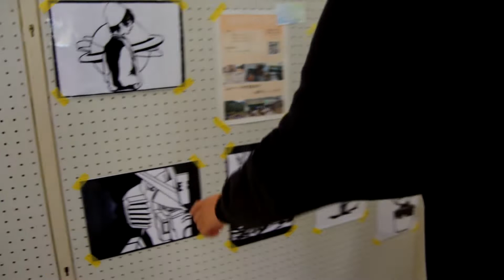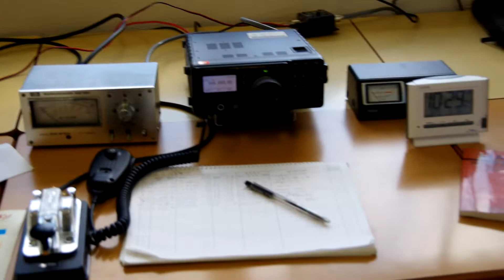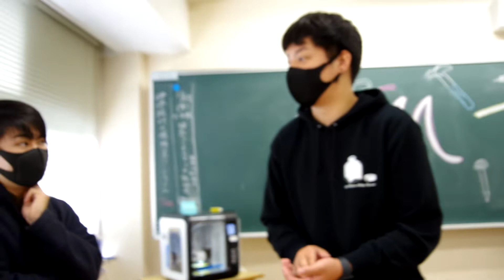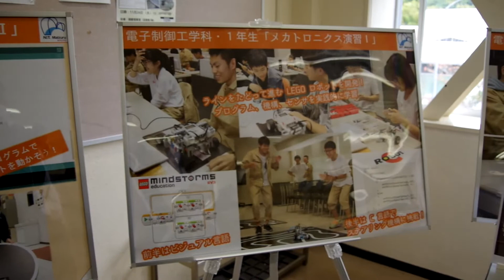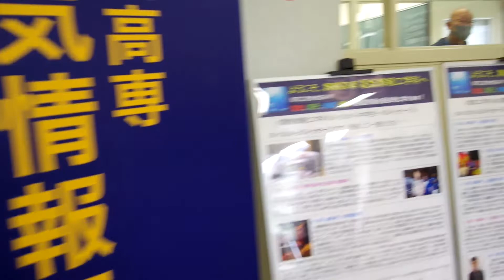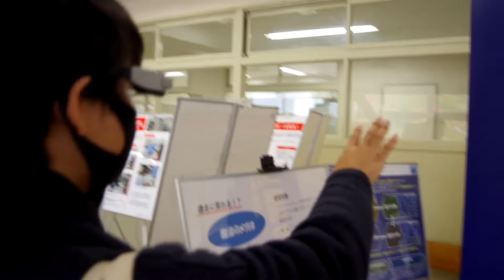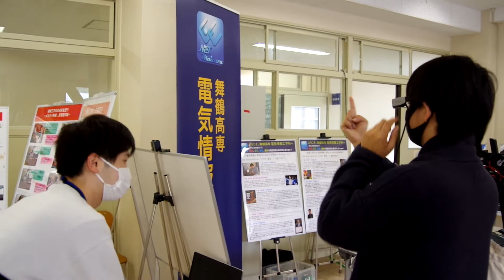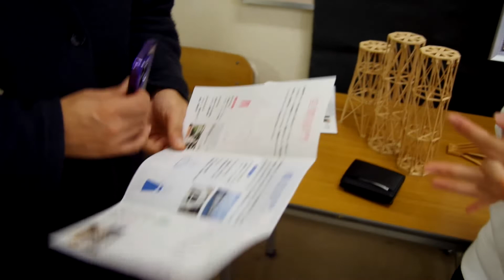舞鶴高専・高専祭2022 に行ってきました。ゲストをお連れしましたがすごく食いついていました 2022/10/29土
2022/10/29土9:30～、舞鶴高専・高専祭2022 に行ってきました。ゲストをお連れしましたが、来年2023年3月から、舞鶴赤れんがパークでファブラボ(3Dプリンタやレーザー加工機でデザイン/加工)を開設される予定の方で、舞鶴高専には関係す事項が多くて、すごく食いついていました。
このビデオの冒頭は、3年前まで指導教員をしていたロボコン系クラブのS研の展示でした、今年の高専ロボコンのマシンもさすがの良い出来でした。一回戦は勝ったけども、二回戦はマシントラブルで敗退したそうですが、紙飛行機をポストに飛ばして乗せるのはうまくできる機構であり、またエア圧や3Ｄプリンタなども使いこなしていて、伝統が受け継がれているようでうれしかったです。
一昨年度の人を楽しませるロボットもESP32マイコンによるスマホリモコンで、さすが高専生どんどん取り入れるなあと感心しました。うん大丈夫、またきっとそのうち全国大会に行けそうです。がんばれ。
1分35秒からは水泳部のタコ焼き焼きまくり、1分47秒からはハンドメイドクラブの展示、舞鶴市とのガンプラ教室ご苦労さまでした。相変わらず、ガンプラはもちろん、仮面ライダーなどの塗装や、切り抜き、また様々な取り組みがいいですね。
5分22秒からはアマチュア無線部、地道に活動しているようでした。5分40秒からはMプロ(機械工学科プロジェクト)で自作ミニ四駆製w作体験をやっていました。3Dプリンタでボディを出力し、シャーシはアルミ板金なんですね。もうコンピュータ制御工作機で、こういうものも少量量産も可能になっています。3Dプリンタは舞鶴電脳工作室と同じFLASHFORGEのAdventure3です。
11分25秒からは、電子制御工学科の展示で、さすがの超高精度な制御とレーザー加工機によるMDF木材の精密加工です。 14分13秒からは電気情報工学科のレンジでVRとかいいですね。18分40秒からはデザインコンテストクラブで、やはり
展示で、やはりデザインセンスと構造力学計算に基づいた設計力が素晴らしいです。